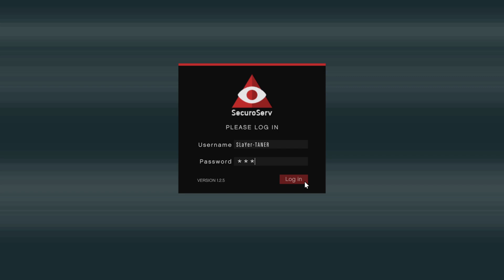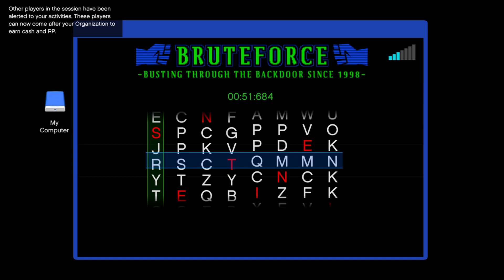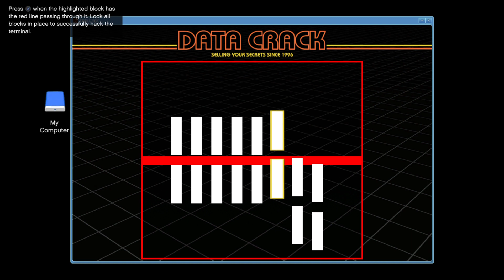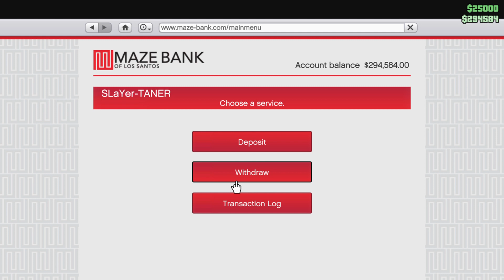Gta V gercek hayat şehrin yeni adamı #10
KUTAYIN KANLL